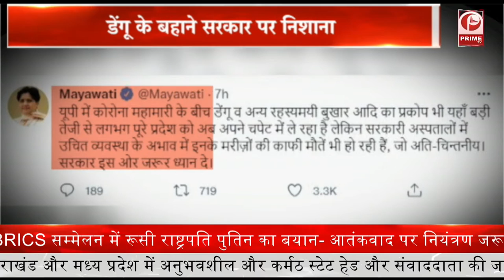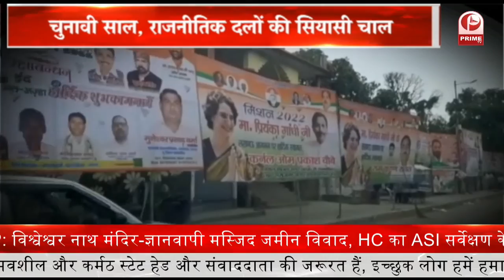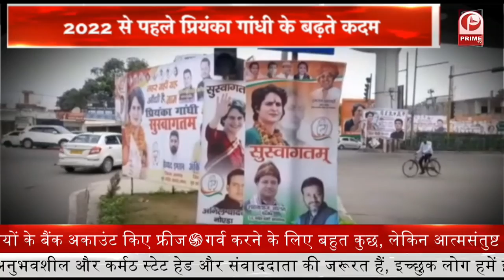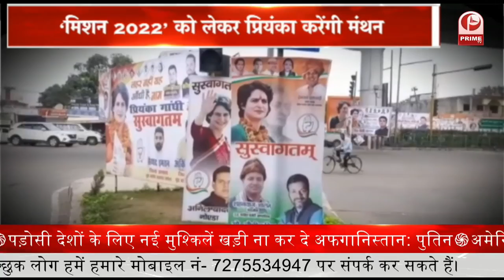UP Election 2022 : चुनावी साल , राजनितिक दलों की सियासी चाल | Siyashi Dangal || Prime Tv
उत्तर प्रदेश में 2022 के विधान सभा चुनाव को लेकर अभी से सरगर्मी तेज हो गई है..सभी दल अपने अपने पैंतरे चल रहे हैं..कोई प्रबुद्ध वर्ग सम्मेलन कर रहा है..तो कोई चाणक्य सम्मेलन की तैयारी कर रहा है..वहीं कांग्रेस जो कि सबसे पुराना राजनीतिक दल है..वो यूपी में अपनी खोई राजनीतिक जमीन तलाशने में जुटा हुआ है..इसी कड़ी में कांग्रेस की राष्ट्रीय महासचिव प्रियंका गांधी वाड्रा यूपी का लगातार दौरा कर रही है..आज अपने तय समय से पहले वो लखनऊ पहुंच गईं..अब कल वो कांग्रेस पदाधिकारियों के साथ बैठक कर आगामी चुनाव के लिए दिशा निर्देश जारी करेंगी..प्रियंका गांधी का यूपी दौरा अपने आप में खास मायने रखता है..क्यों कि अगर 2017 की बात की जाए..तो कांग्रेस को सिर्फ 7 सीटें ही यूपी में मिली थी..और लगभग 30 सालों से कांग्रेस यूपी की सत्ता से बाहर है..इसी के चलते प्रियंका गांधी लगातार यूपी का दौरा कर रही हैं..लेकिन बीजेपी प्रियंका के दौरे को पिकनिक बता रही है.